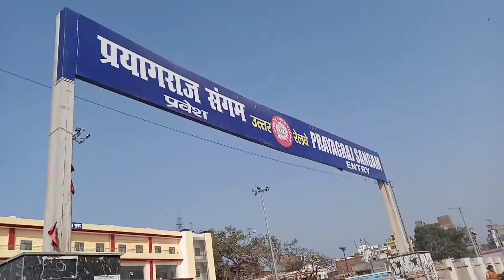RealbroArmy Lucknow jate waqt pehli baar ladki mili train mein dil garden ho gaya😋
so new blog ke sath lucknow journey

maja a gaya abhi aur banana hai